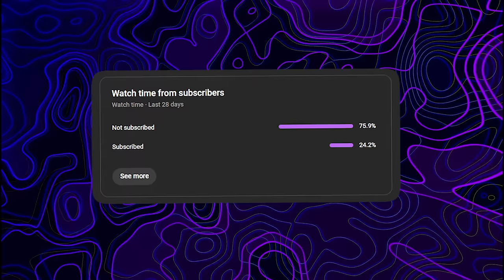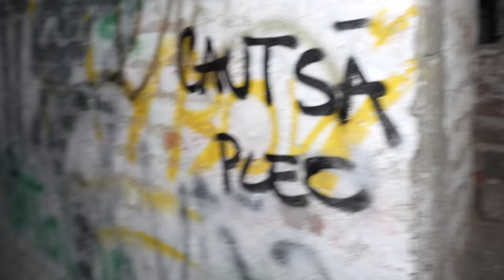AM EXPLORAT CATACOMBELE BANTUITE *horror*